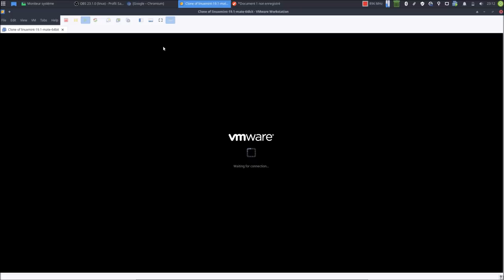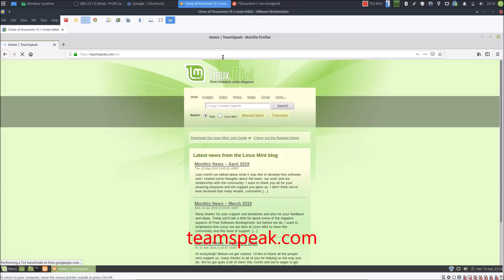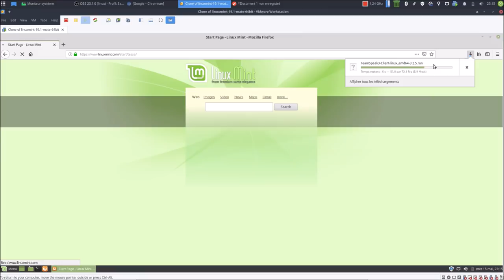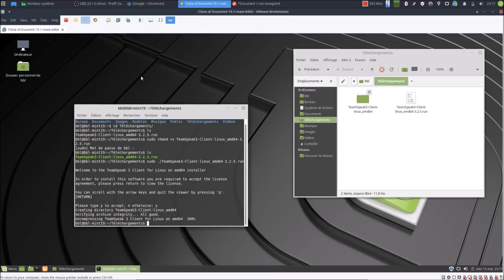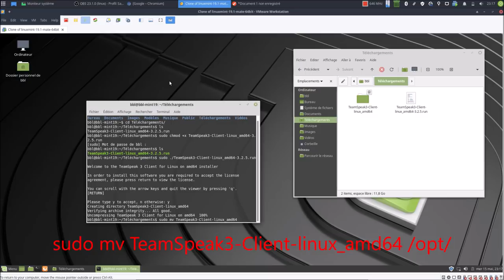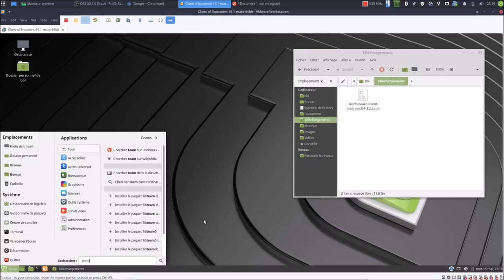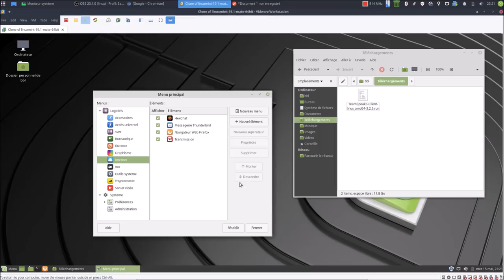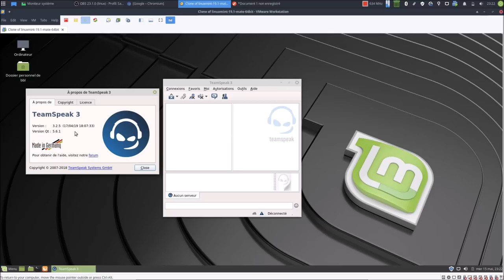TeamSpeak 3 | Procédure d'installation sur Ubuntu et Mint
Merci, et à bientôt ailleurs 🤙

COMMANDES UTILES

Rendre le fichier .run exécutable :
$ sudo chmod +x TeamSpeak3-Client-linux*

Exécuter le fichier .run (extraction) :
$ sudo ./TeamSpeak3-Client-linux*

Déplacer le répertoire de l'installation dans /opt :
$ sudo mv TeamSpeak3-Client-linux_amd64 /opt/

Lancement du logiciel grâce au script :
$ /opt/TeamSpeak3-Client-linux_amd64/ts3client_runscript.sh

Emplacement du logo :
$ /opt/TeamSpeak3-Client-linux_amd64/styles/default/logo-128x128.png

Installation de l'utilitaire "alacarte" pour Ubuntu :
$ sudo apt-get install alacarte